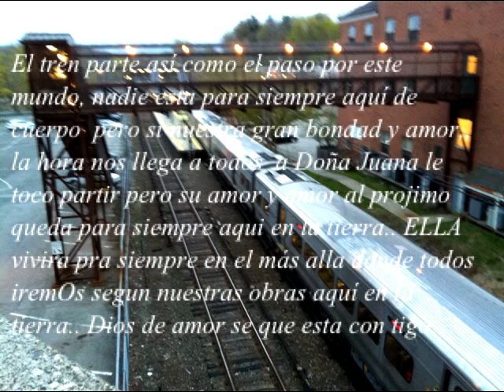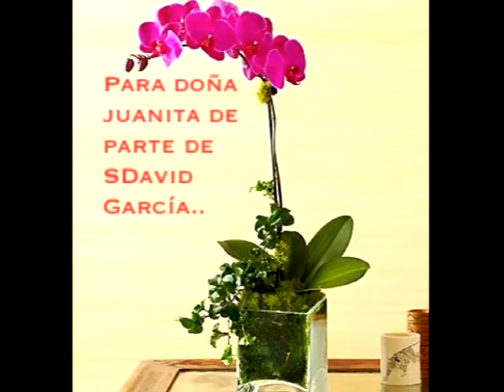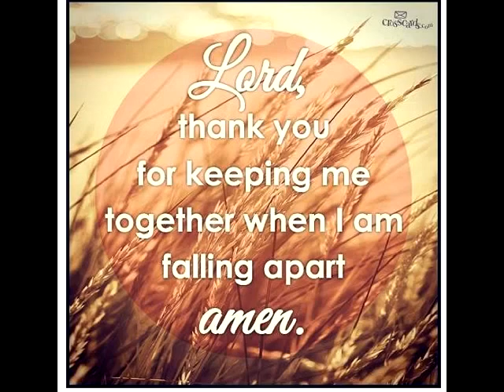Doña Juanita felipe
Señor se que. Esta a tu lado gran amiga de la familia súper persona,, grande héres señor Dios de la creación te pido que siempre este a tu lado..